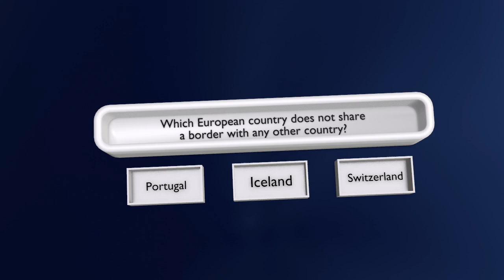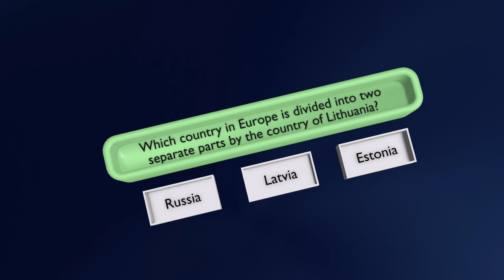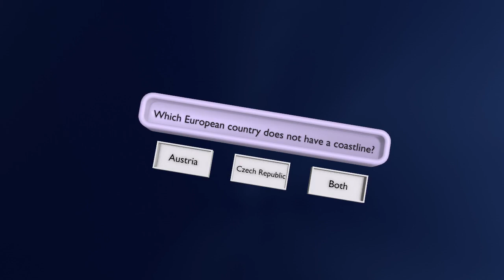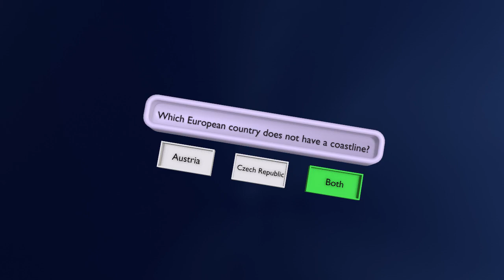3d animation of general knowledge QUIZ (p7) || 3D Stock Room